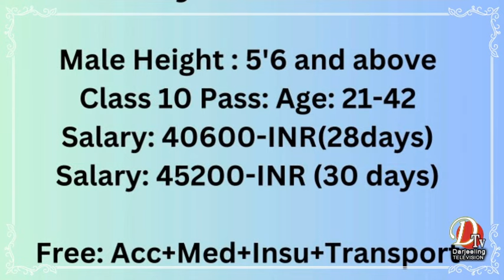दानपा द्वारा वार्ड नम्बर २४ का जनसाधारणलाई आज तीन सय वटा हरियो अनि निलो कलर को डस्बिन बितरन गरियो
दार्जीलिङ नगरपालिका द्वारा  वार्ड नम्बर २४ का जनसाधारणलाई  आज  तीन सय वटा हरियो अनि निलो कलर को डस्बिन बितरन गरियो ।